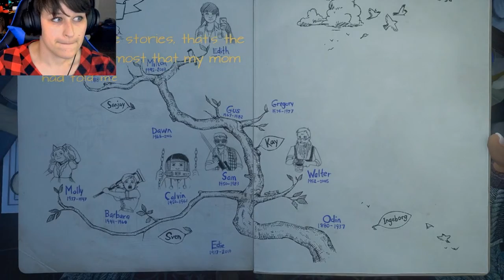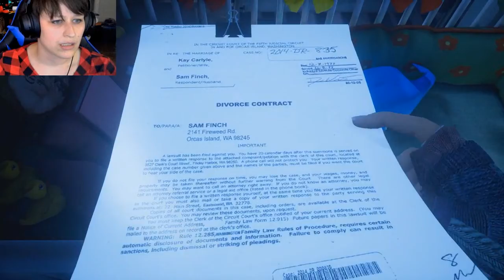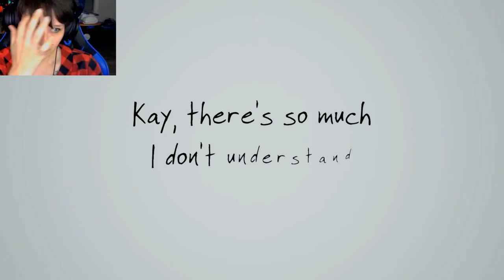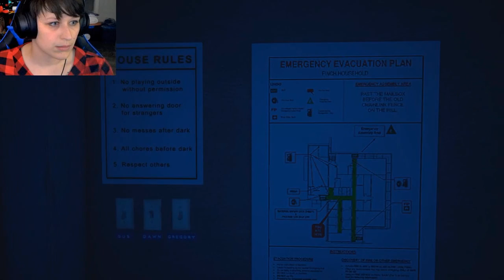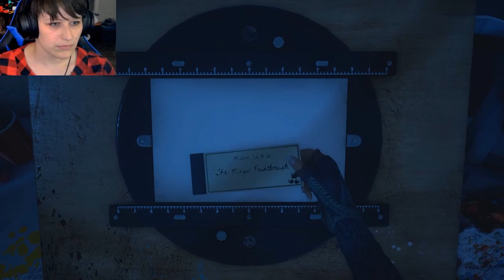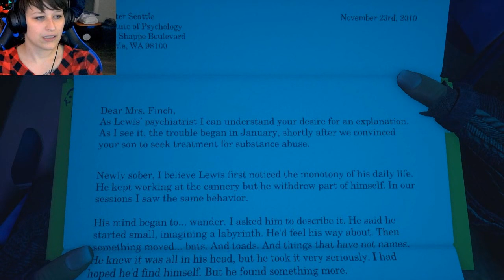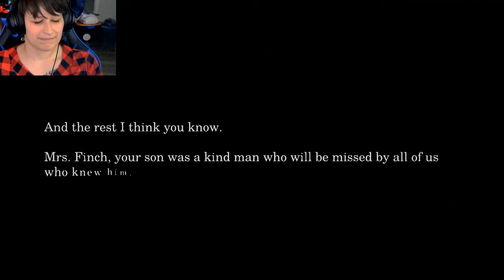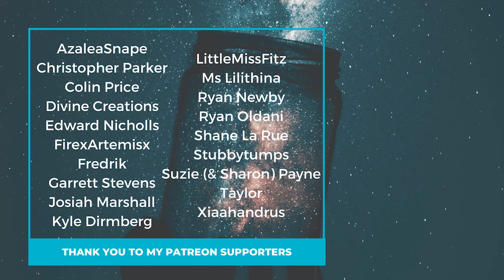SO MUCH GOING ON - What Remains of Edith Finch Pt 3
Four stories. In like... less than 45 minutes. Prepare yourselves because holy CRAP talk about some whiplash.